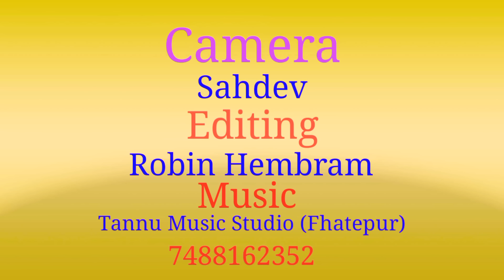DHOKHA//New Santhali Short Film 2021-22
Writer-Robin Hembram Direction-Munmun Murmu Camera-Munmun Murmu Editing Robin Hembram Back ground music-Arvinda (Tannu music Studio Fhatepur)Jamtara Actor-Robin Hembram and Nisha Murmu, Sumita, Lakhimuni